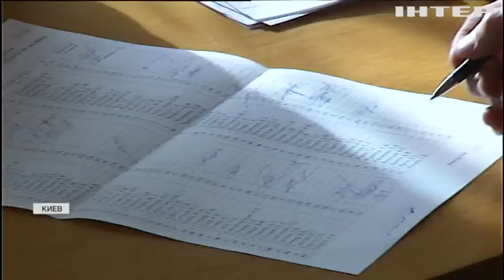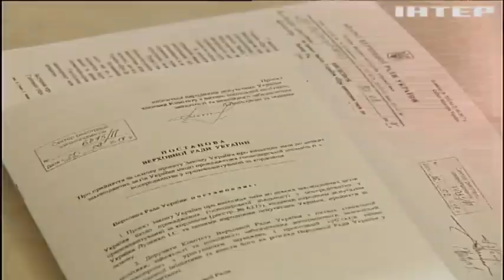Верховная Рада "изображает деятельность" тысячами абсурдных законопроектов